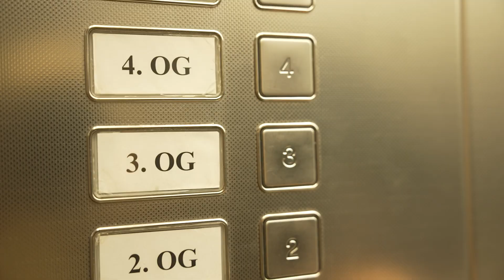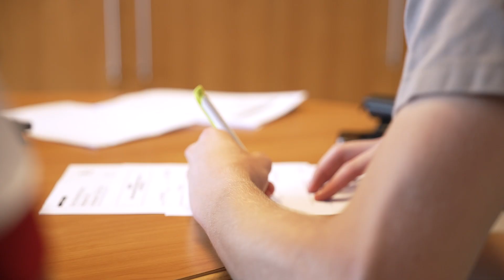NLZ-INSIDE: U19-Bundesligaspieler beim Check-up | 1. FC Köln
Auch für die U19 des 1. FC Kölns geht es bald wieder los in der A-Junioren-Bundesliga! 🔥

Um topfit und verletzungsfrei für die neue Saison zu sein, stehen neben den normalen Trainingsbetrieb viele Tests an. Heute nehmen wir euch mit zur sportorthopädischen Untersuchung in der MediaPark Klinik Köln. Hier kriegt ihr spannende Behind-The-Scenes Einblicke von der Mannschaft, die letzte Saison den DFB-Pokal der Junioren holte! 🏆👀

Bald kommt das nächste Video, also vergesst nicht, den Channel vom 1.